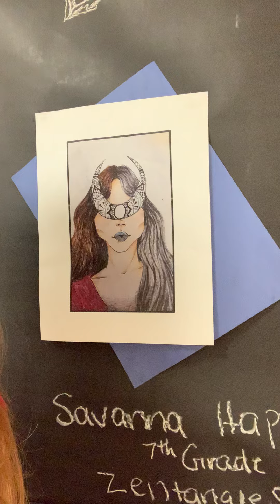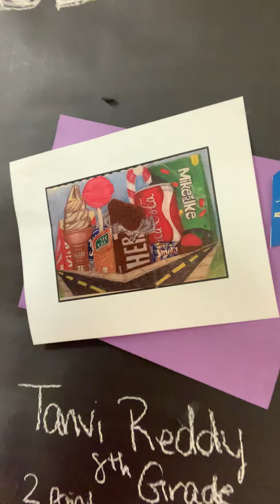5/6/2021 Morning Announcements